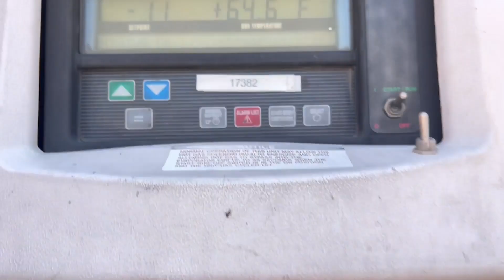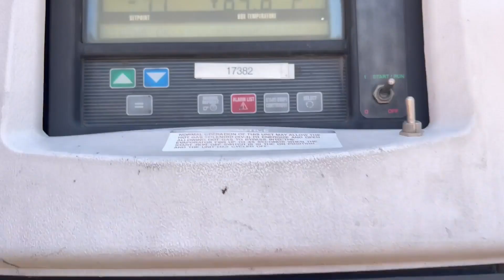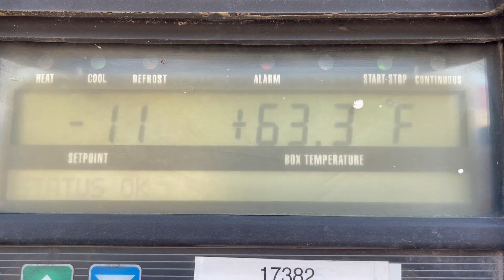2007 GREAT DANE 7811TZ-1A53 For Sale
2007 53' Great Dane Reefer with a Carrier Unit, sliding tandems, air chute, swing doors and bulk head. The unit starts easy, sounds good and cools quickly. Inspections before bidding are always welcome.